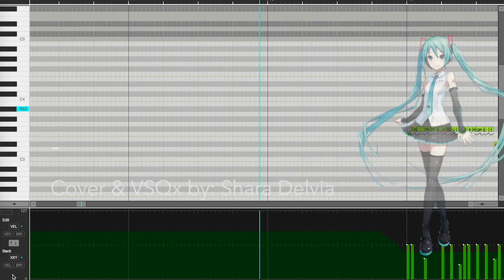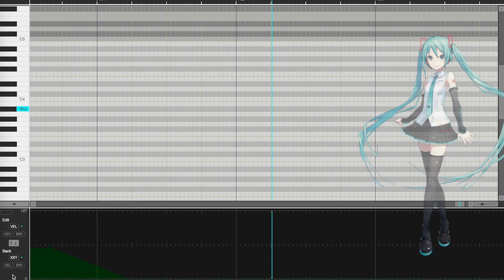[Vocaloid Cover] 1/6 -Out Of The Gravity- - Hatsune Miku V4x (Orignal/Soft) + VSQX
I wanted to make an even more beautiful version of the song. I hope you like it.

VSQX and Tuning: Me
Vocal: Hatsune Miku V4x Orignal/Soft

Credit me =)

Original song bij: Vocaliod-P (noa)